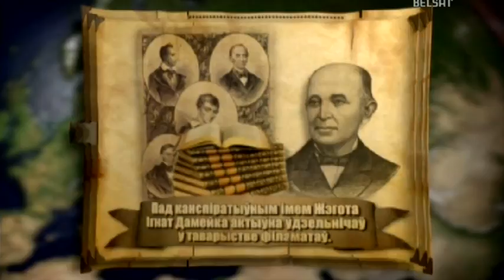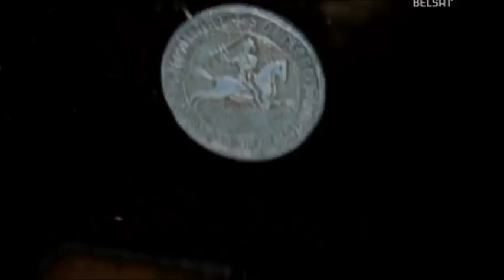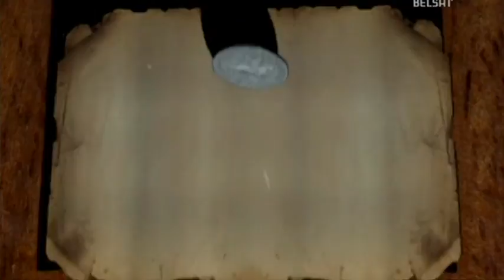Гісторыя пад знакам Пагоні. 153 Ігнат Дамейка